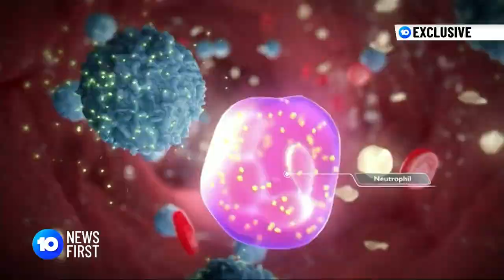New Drug To Treat Graft vs Host Disease Added To The Pharmaceutical Benefits Scheme l 10 News First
Exclusive: A new drug designed to treat Graft vs Host Disease (GVHD), a condition where a donor's bone marrow or stem cells attack the recipient, has been added to the Pharmaceutical Benefits Scheme.

10 News First airs at 5 pm, seven nights a week in your local market on Network 10.